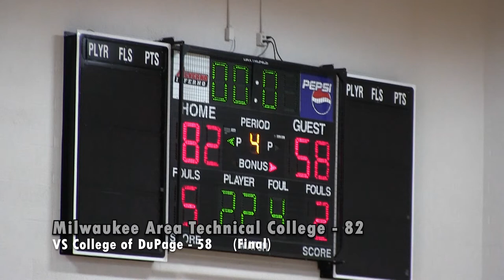Women's Basketball VS College of DuPage: Game Highlights (02/01/22)